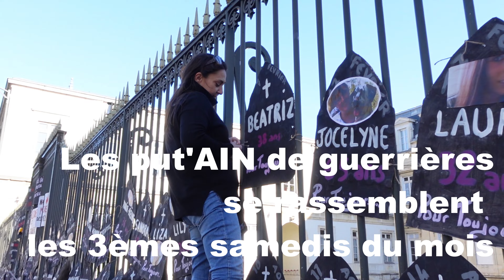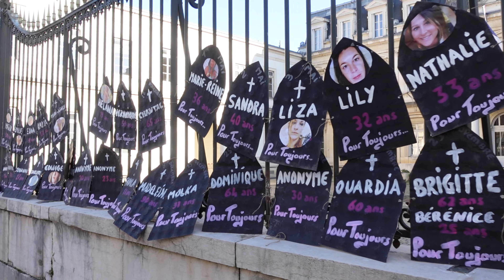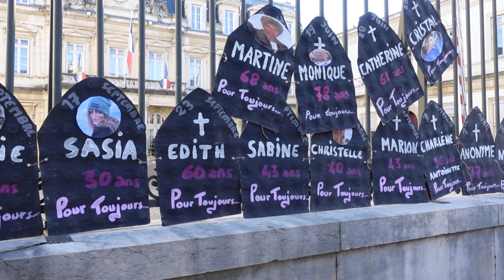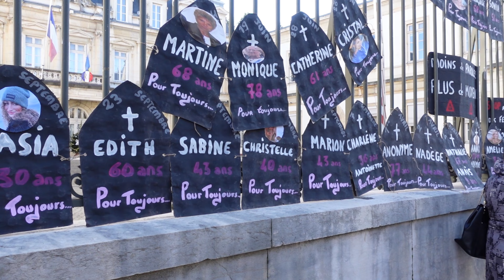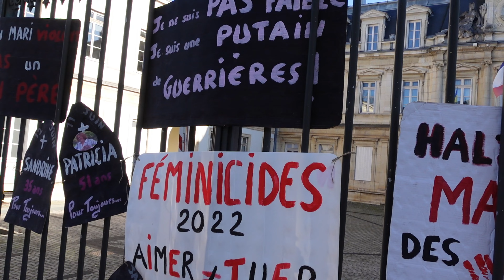Put'AIN de guerrières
À la rencontre des Put'AIN de guerrières 01. Le collectif se rassemble tous les 3èmes samedis de chaque mois devant la Préfecture à Bourg-en-Bresse pour dénoncer les violences faites aux femmes. Il forme avec le Secours populaire de l'Ain et Save 01 le réseau VIF01 (Violences intra-familiales) qui accompagne les victimes et veille à la bonne application des dispositifs mis en place par les pouvoirs publics (Préfet de l'Ain, Police nationale de l'Ain, Gendarmerie de l'Ain...).